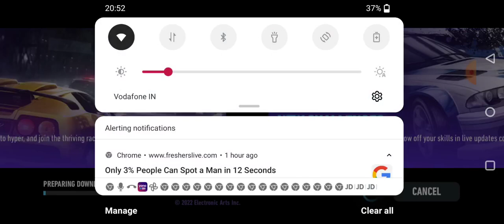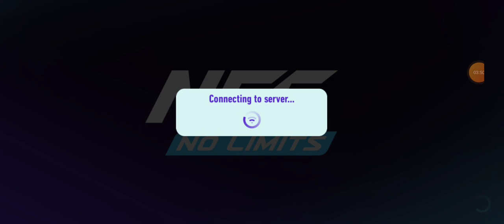car racing game in PC in heavy driver no licence